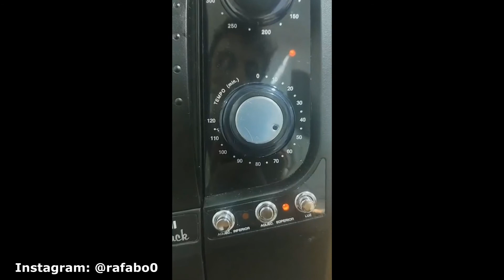RECEITAS Rafab0 | Torta de Frango (de liquidificador)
Aloha! Deixem seus comentários sobre o vídeo!!

Ingredientes:
--MASSA--
Farinha (3 xícaras)
Fermento em Pó (1 colher de sopa)
Leite (1 xícara)
Óleo (1 xícara)
Ovos (3 unidades)
Sal (uma pitada)

--RECHEIO--
Frango Desfiado (Aproximadamente 400g)
Alho (1 cabeça picada)
Cebola (1/2 grande picada)
Cenoura (1/2 picada)
Extrato de Tomate (100g)
Pimentão (1/2 picado)
Pimenta Dedo de Moça (1 un. picada s/semente)
Pimenta Cambuci (1 un. picada s/semente)
Milho Verde (80g)
Sal e Pimenta do Reino (à gosto)
Catupiry (200g)
Salsinha (opcional)
Curry (opcional)